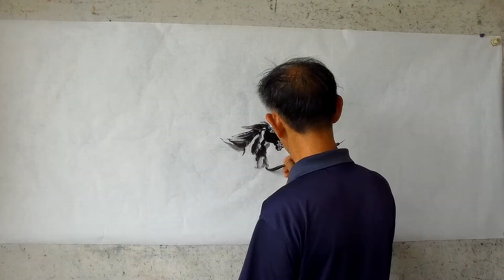水墨《八駿圖》吳作成示範馬的畫法，穩穩運筆，註意縷空結構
國畫技法：老年大學 國畫老師 吳作成示範馬的畫法，穩穩運筆，註意縷空結構水墨《八駿圖》